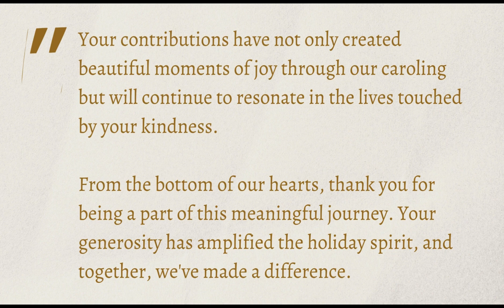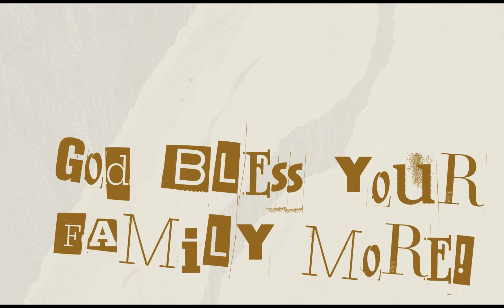🎄 Caroling Report: Bringing Joy to 120 Kids with Your Support! 🎁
Dear Community/Friends/Supporters,

In the spirit of giving, we are thrilled to share the heartwarming success of our recent caroling event! Thanks to your incredible support, we had the joyous opportunity to bring the magic of Christmas to 120 kids in our community.

🌟 Experience of Gift Giving: Your generosity allowed us to provide a special experience of gift-giving to these children. The smiles, laughter, and sheer delight on their faces were priceless, and it wouldn't have been possible without your kind contributions.

🎁 120 Gifts, 120 Smiles: Each child experienced the joy of receiving a gift, creating lasting memories, and fostering a sense of love and community. Your support not only brought holiday cheer but also helped us instill the spirit of generosity and kindness in the hearts of these young ones.

🙏 A Heartfelt Thank You: For allowing us to make a difference in the lives of these children, we extend our deepest gratitude. Your support has not only brightened the Christmas season for these kids but has left an indelible mark on our community.

🌈 Thank You for Making it Possible: As we reflect on the success of this caroling event, we want to express our sincerest thanks to each one of you. Your belief in our cause and your willingness to make a positive impact has made this endeavor a true success.

Once again, thank you for being the driving force behind this beautiful endeavor. Let's continue spreading joy and love in the spirit of the season!

With heartfelt gratitude,
Church of Christ Tala Community